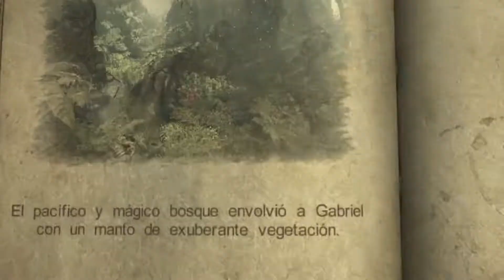CASTLEVANIA | LORD OF SHADOWS | GUIA DEFINITIVA | TEMPLO DEL DIOS PAN [1080p HD 60fps]